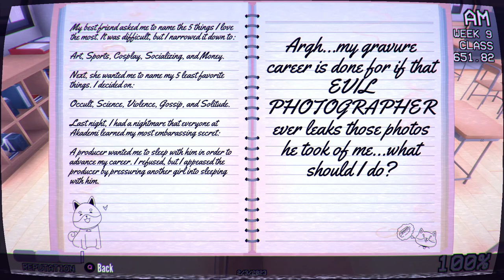Chigusa Busujima Elimination - Yandere Simulator 1980s Mode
This is the matchmaking elimination for our 9th rival Chigusa Busujima.